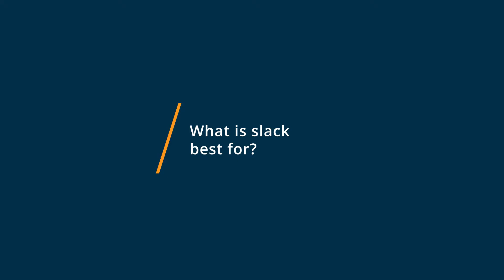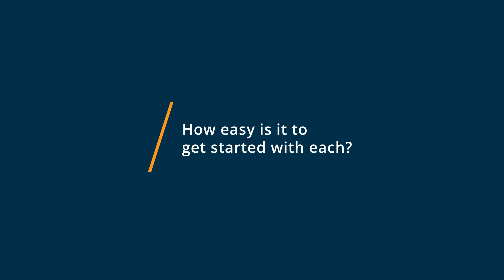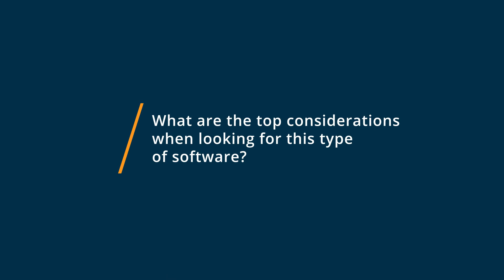Slack vs Microsoft Teams: Why I switched from Microsoft Teams to Slack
🥊  Considering Slack vs Microsoft Teams? See which is better. Slack vs Microsoft Teams Comparison: Features, Pricing and Integrations comparison.

💡📘 Interested in Slack? Browse Slack reviews, pricing and compare with popular alternatives

Slack Review 2021.

A single place for team communication and workflows.

Slack is a collaboration hub, where the right people and the right information come together, helping everyone get work done.

When your team needs to kick off a project, hire a new employee, deploy some code, review a sales contract, finalize next year's budget, measure an A/B test, plan your next office opening, and more, Slack has you covered.

Try Slack with your team for free.

0:00 Intro
0:12 What business problems are you solving with Slack and Microsoft Teams?
0:35 What is Slack best for?
1:14 What is Microsoft Teams best for?
1:34 How easy is it to get started with Slack and Microsoft Teams?
2:07 What recommendations do you have for those considering Slack and Microsoft Teams?